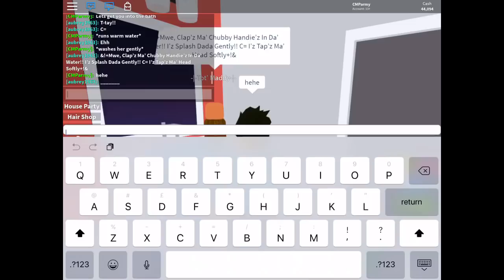Roblox - Adopting A Newborn